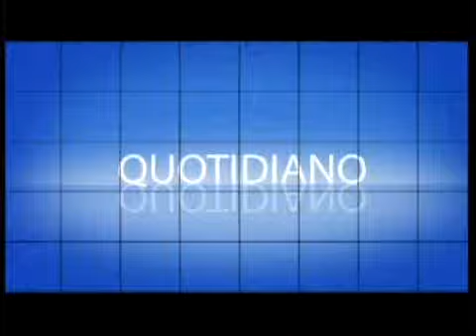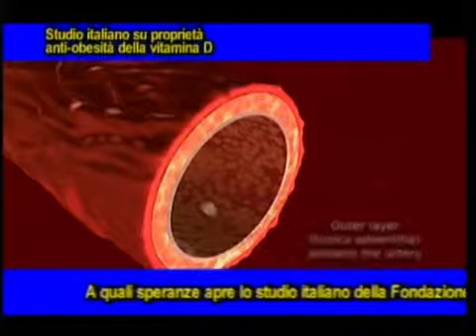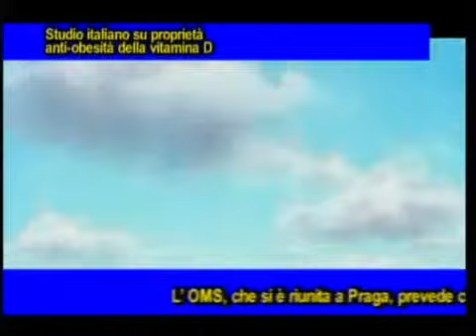Quotidiano Medicina 13/5/15. Focus. Obesità, brutte notizie per i prossimi 15 anni. Franco Cosimato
Obesity, bad news for the next 15 years. Where there will be more obese in the EU?
Una volta archiviato il No Diet Day del 6 maggio scorso,, si è tornato a parlare di grasso, perché  entro il 2030, solo in Italia, una donna su due e sette uomini su dieci potrebbero dover fare i conti con i (troppi) chili di troppo. Nel resto d'Europa andrà peggio: in Irlanda punte del 90%. E’ l’allarme dell’OMS su quella che viene definita l’epidemia mondiale dell’obesità. Per i 6 mesi dell’Expo di Milano è garantito che cercheremo di fare i buoni, un occhio lo presteremo agli appelli verso la dieta mediterranea, ma l’altro continueremo a gettarlo sui cuoppi di patatine, gli hot-dog , i panini superfarciti e le bibite piene di zuccheri. L’ OMS, che si è riunita a Praga, prevede che saranno le donne britanniche e le belghe quelle più in sovrappeso. A rischio gli d3i 53 paesi dell’area europea, in particolare Grecia,  Spagna, Austria, Rep.  Ceca e Svezia. I più virtuosi saranno gli olandesi. Perché questa pandemia di obesità? E’ un fatto culturale o è la crisi economica che ci spinge verso un mangiare più abbondante ma anche più scadente di qualità e ricco di grassi e di zuccheri che inducono la sazietà? Cosa si pensa di questo studio italiano della Fondazione IRCCS Ca’ Granda Ospedale Maggiore Policlinico di MI che ha mostrato come nei soggetti sovrappeso o obesi con carenza di vitamina D, riportare la vitamina D a livelli ottimali promuove la perdita di peso, potenzia gli effetti di una dieta ipocalorica e migliora il profilo metabolico del soggetto? Concludiamo con la dieta mediterranea (che secondo il prof. Alberto Fidanza non è abuso di amidi come pasta, pizza e patate, ma un consumo equilibrato di pane, pasta, frutta, verdura, spezie, cereali, olio extravergine di oliva, pesce = dieta mediterranea equilibrata). Noi l’abbandonammo negli anni del boom economico perché ritenuta troppo, povera e poco attraente rispetto ai modelli alimentari americani. Ora la stiamo riscoprendo. Cosa fare per contrastare la minaccia della pandemia obesità mondiale. Cosa dovrebbe fare un governo, perché da soli non ci riusciremmo mai? Campagne di comunicazione, leggi più severe, supertasse su cibi spazzatura e bevande supercaloriche, come hanno fatto In Danimarca, Messico e come voleva fare il ministro Balduzzi?

Focus Quotidiano Medicina del 13 maggio 2015. Tutti i giorni in diretta per la Campania su Telecolore d.t e su Quotidiano Medicina canale tematico 190 d.t., e su in streaming live. Conduce Aldo Primicerio